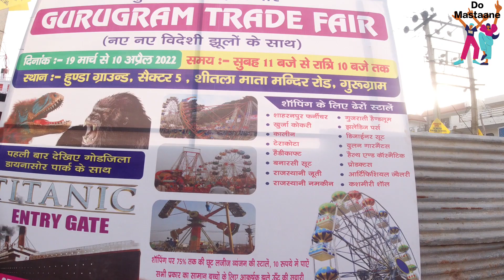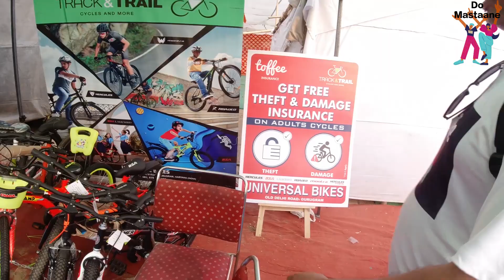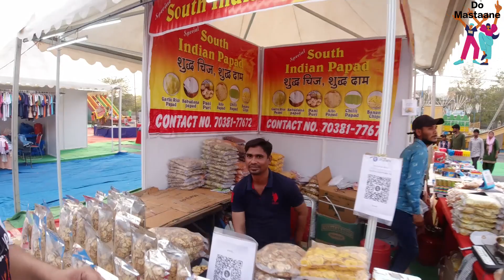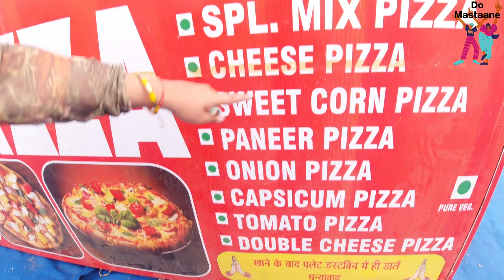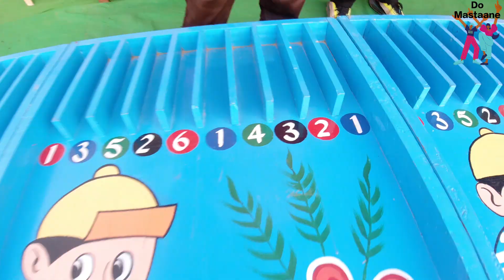Gurgaon trade fair 2022| sector 5 gurugram - crazy rides, 50+stalls, food court, game zone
We had alot of fun at gurgaon trade fair 2022,which is being held at huda ground sector 5,gurgaon.There is so much that one can enjoy from crazy rides to food to games to shopping, godzilla and dinosaur park,camel ride,haunted house,cultural programs,there is one big titanic model placed at the entrance, one can buy healthcare products,books,electronic products,handicrafts,home interior,kitchenware and more,it's one destination for all where every body will find there piece of interest.

DATE -- 19th march-10th april 2022

Entry ticket --- 20 rupees/person
 Rides --- 40-60 rupees

LOCATION --- huda ground, sector 5,shitla mata mandir road,gurgaon

Vloging set up Osmo action camera, digitek tripod selfie stick, BOYA BY MM1 shotgun mic, mic adapter, coldshoe mount for mic, ring light